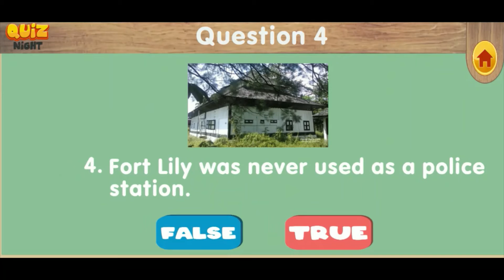Sarawak GO Tourism Game Gameplay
A final year project for our last semester in Diploma of Information Technology (Digital Technology). This project is developed using Unity game engine. It is only available in Android platform.

Bugs:
1. Timer sometimes did not work.
2. Refer to (1), when this happens, it affects the story section cannot be played.